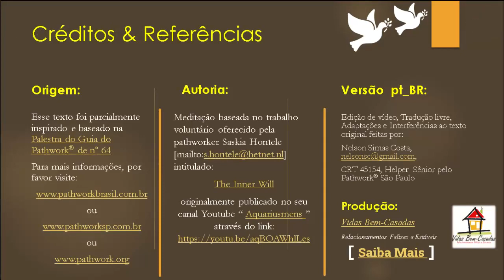A Vontade Interior [PW64] [Yr23] [Wk26] [S.Hontele-N.S.Costa]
1- TÍTULO:
2-DESCRIÇÃO:
Narração e tradução livre de Nelson Simas Costa , Terapeuta do "Vidas Bem-Casadas" ) e Helper Snr pelo "Pathwork® São Paulo" ), sobre o trabalho meditativo da semana 26 de 2023, " Aquarius sound meditation - The Inner Will ", ), que nos foi graciosamente oferecido por Saskia Hontele  em seu canal youtube Aquariusmens ) e que toma por base a "Palestra do Guia do Pathwork® de número 64" ( "Vontade Externa e Vontade Interior - Os Equívocos Sobre o Egoísmo" ), The Pathwork Foundation USA, ), disponível para leitura no Brasil através do aqui utilizada como auxílio à compreensão dos diversos aspectos que abrangem um Caminho Espiritual de Autodesenvolvimento que facilita a criação de Relacionamentos Felizes e Estáveis.
3-TEXTOS DA MEDITAÇÃO:
4-CRIAÇÃO E PRODUÇÃO:
Vidas Bem-Casadas  -  Relacionamentos Felizes e Estáveis